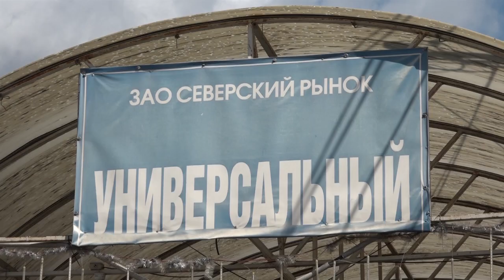Северский рынок откроется